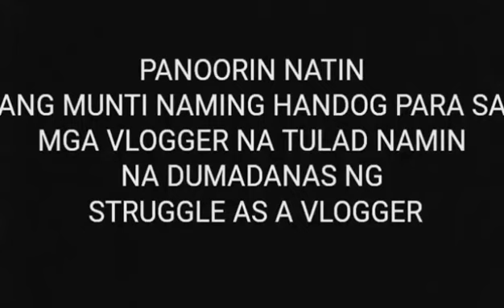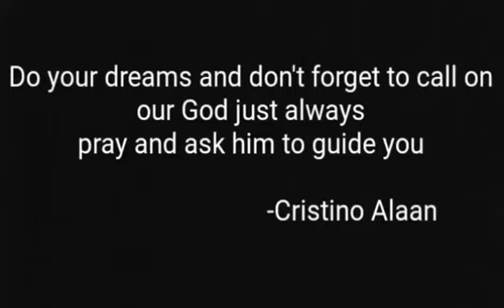THROWBACK 2019 VLOGS